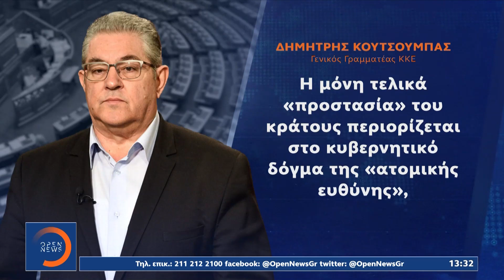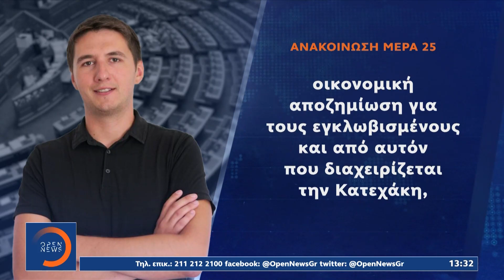Κυβερνητικός εκπρόσωπος: Δεν ήρθε η ώρα των ευθυνών | Μεσημεριανό Δελτίο Ειδήσεων 25/1/2022| OPEN TV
Η κυβέρνηση θα αποδώσει ευθύνες για τα λάθη, είπε μιλώντας στο OPEN ο κυβερνητικός εκπρόσωπος, αφήνοντας ανοιχτά όλα τα ενδεχόμενα, την ώρα που τα κόμματα της αντιπολίτευσης ασκούν δριμεία κριτική στην κυβέρνηση. Όσο πιο γρήγορα παραιτηθεί, τόσο καλύτερα για τον τόπο, αναφέρει ο Αλέξης Τσίπρας. Η συγγνώμη της Πολιτείας δεν είναι προσχηματική, ανέφερε ο υπουργός Κλιματικής Κρίσης και Πολιτικής Προστασίας στην έκτακτη ενημέρωση.